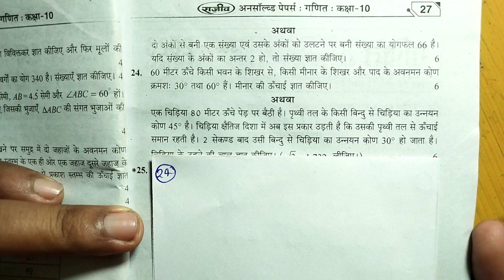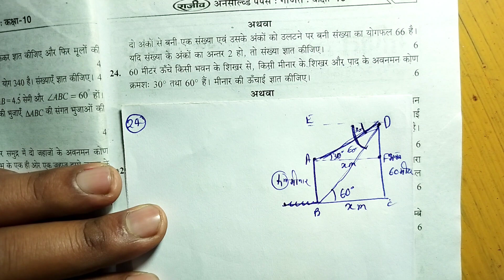Set 4 || 822 (DY) || Part 6 || Unsolved Math 2023 || Class 10 || Rohit Kumar Sir